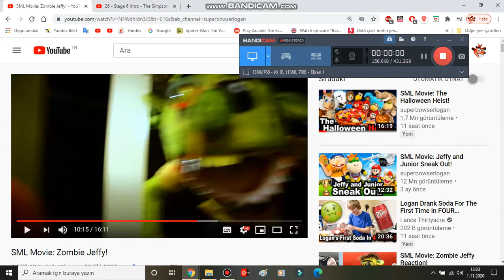Mario and Rosalina screaming with Simpsons Arcade Game music 3.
Lol. I made this for fun. Because I found this scene very fitting.